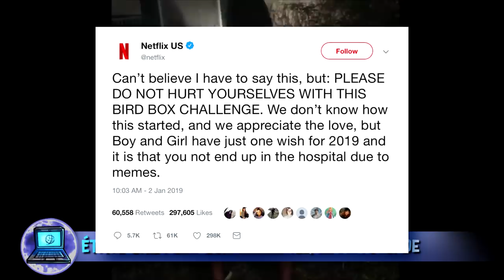Des chercheurs apprennent la politesse aux robots ! - AstroNews #2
L’Astrolabe vous présente les dernières actualités Sciences et High-Tech décortiquées en vidéo …  Entre l’avancée extraordinaire des intelligences artificielles et la découverte de nouvelles espèces animales quelle actu vous surprendra le plus ?

Corée du Sud : La voiture qui se recharge seule

♫ Science Background Music for Video & Corporate Presentation
♫ Technology Documentary Background Music - bdProductions
♫ Cinematic Documentary Background Music - AShamaluevMusic
♫ Messed  Up Breakup - Anders Bothén
♫ Chill Electronic Ambient Technology Background Music For Science Videos Presentations
♫ Strike A Blow For Joy 3 - Victor Olsson
♫ Documentary Music Instrumental Ambient Background Music Industry - AShamaluevMusic

Réalisation & voix off : Poisson Fécond
Illustrations : Laetitia MEYNIER
Script & montage : Constance BUNIAZET